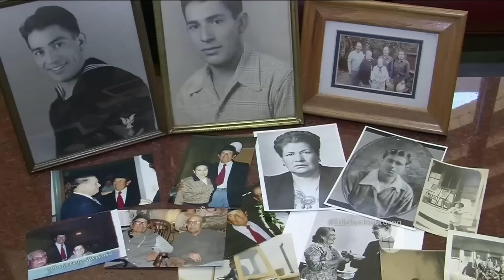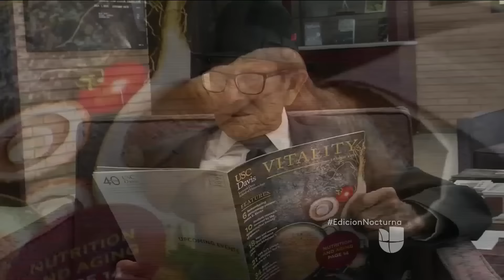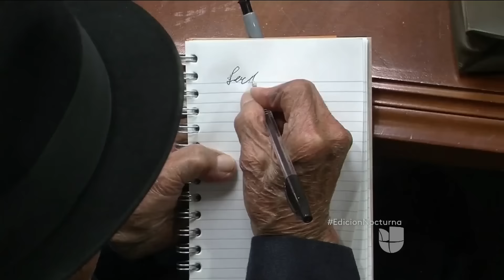El graduado de mayor experiencia de Estados Unidos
Alfonso González nunca obtuvo en sus manos el titulo universitario, al enterarse que le faltó una clase para obtenerlo decidió ingresar de nuevo.